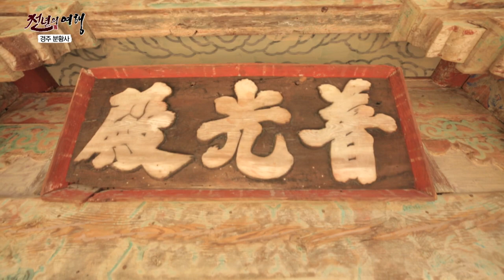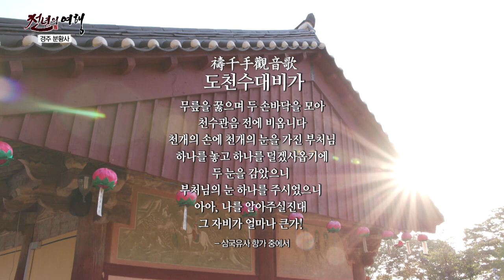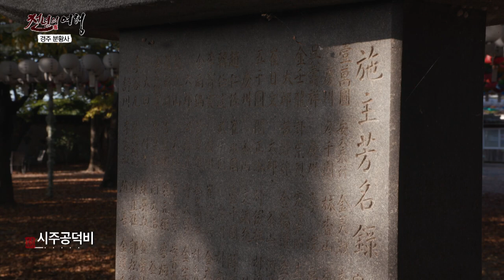[Eng sub] Bunhwangsa Temple in Gyeongju [K-Buddhism History Trip]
The first female sovereign in ancient Korea, Queen Seondeok established many temples by her decree
Bunhwangsa Temple, meaning “Fragrant Imperial Temple”, is one of them
This temple's name still bears the legend of the Queen Seondeok of Silla, who had to confront hardships both at home and abroad just for being the first female sovereign
Having to capture the heart of the nation, all the while keeping the enemies in check, the wisdom of the queen is carried in the peony tale and Bunhwangsa Temple